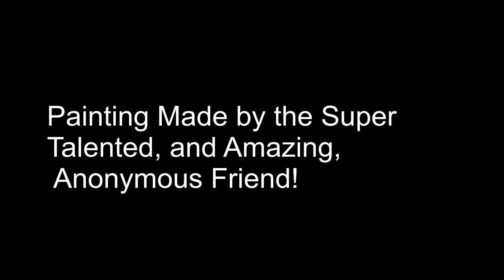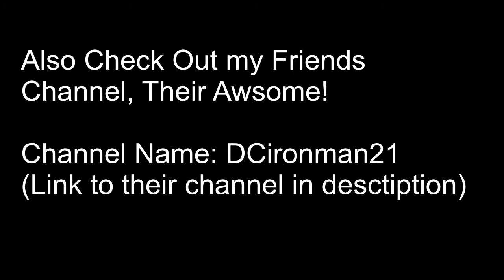Each Star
I made a song!

Watch till the end for credits lol

This took me a long time- ish, so watch it

weeeeeeeeeeeee

All music and sound and whatever in video was made by ME! (Other than the painting)